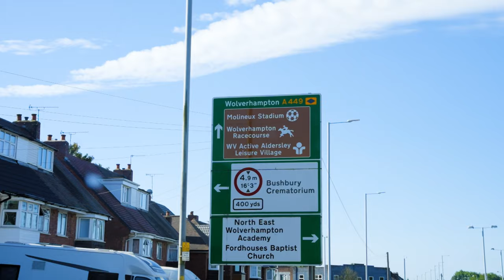Wolverhampton Wanderers FC Academy Vlog Preview - England Premier League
MyPersonalFootballCoach Director Of Coaching and Individual Skill Specialist, Saul Isaksson-Hurst, made the trip up to English Premier League club, Wolverhampton Wanderers FC. This is a preview of the upcoming vlog episodes which give an amazing insight to Wolves' top-class facilities and some academy training sessions.

► Coach Development Package discount, Virtual Conference + Elite Coaching Level 2 for £210 (£90 discount) with code: CoachDev23
► WATCH THE MyPersonalFootballCoach VIRTUAL CONFERENCE: Learn from 14 specialists who have worked in and developed players for the top divisions and clubs around the world

To keep up to date with me on the move, you can find me on; Twitter

 Master The Ball Master The Game.